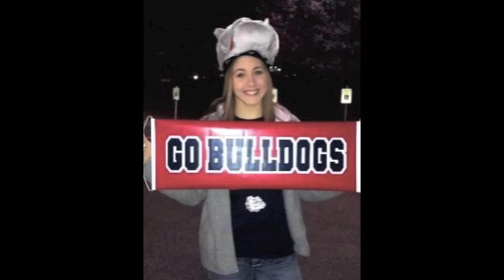ASOTIN GIRLS BASKETBALL HIGHLIGHT FILM 2011-2012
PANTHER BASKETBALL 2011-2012